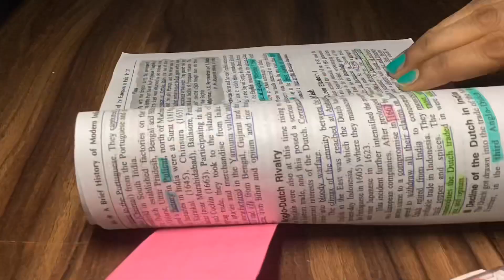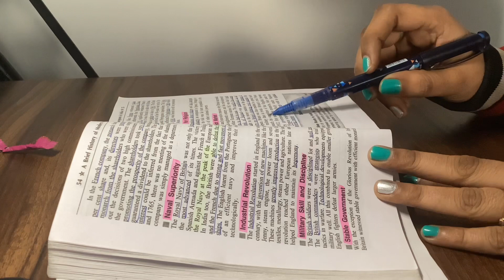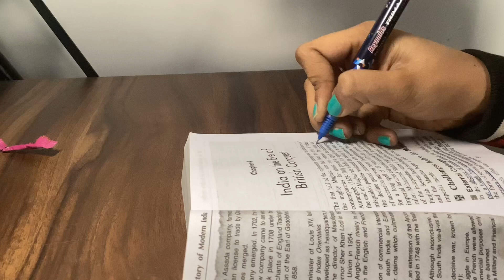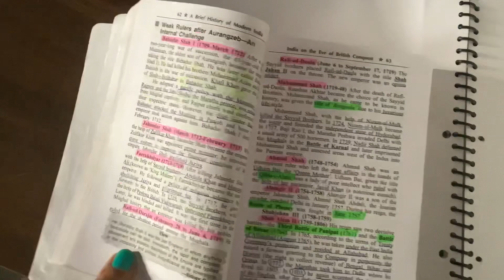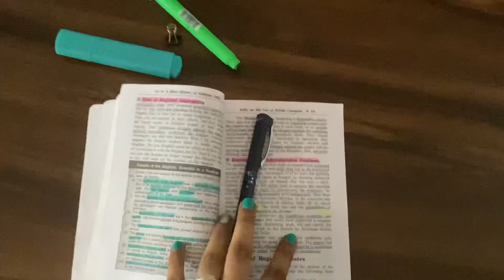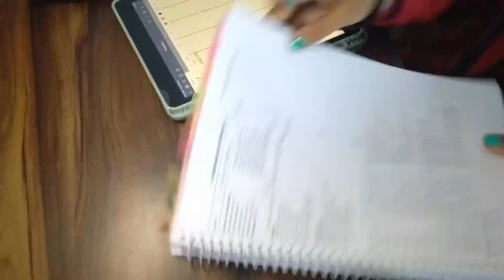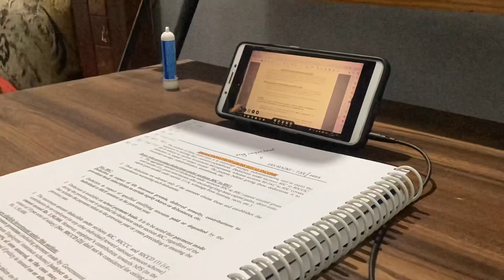What😱 *AM I DONE WITH MY SYLLABUS OF UPSC*😍📚??? This is how i ended my 2022 | upsc aspirant